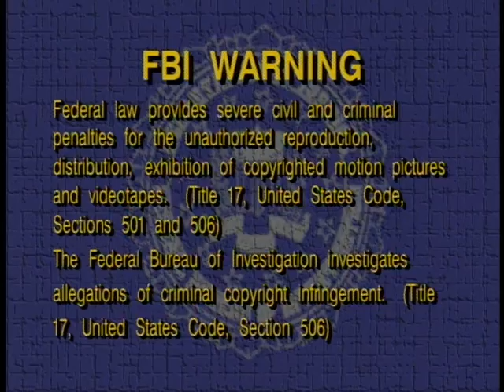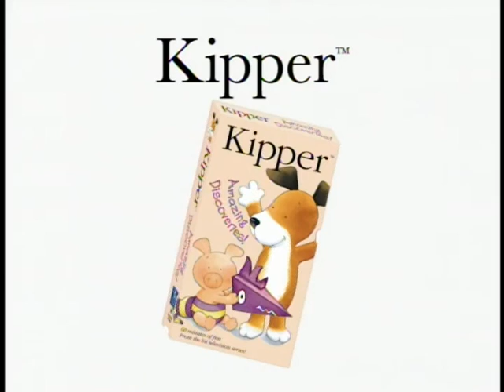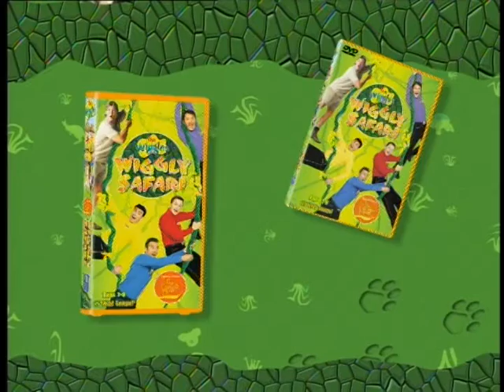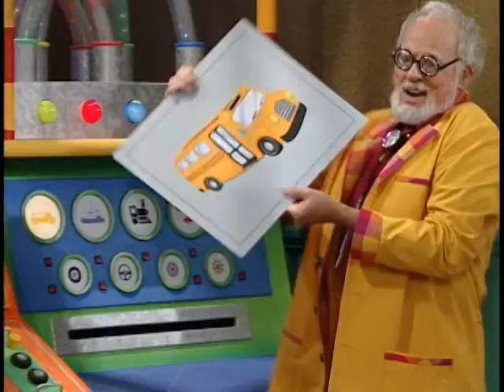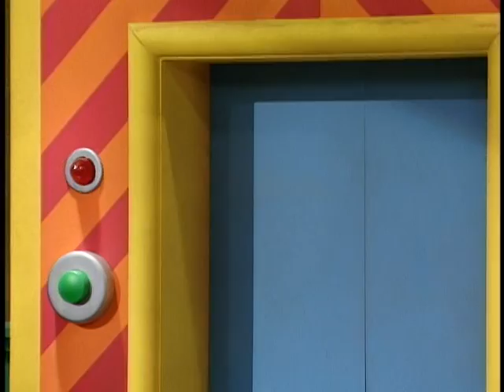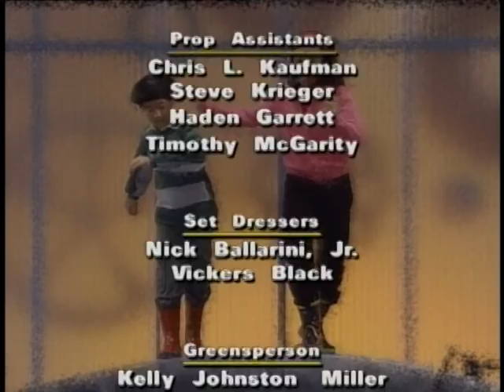Barney's Round and Round We Go 2002 DVD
The wheels are turning, the kids are learning and everyone's having fun! Join Barney and his friend Pop Wheely as they teach the kids all about the finer points of transportation. From bikes to boats to buses, you'll enjoy the ride of your life. It's one full day of "well-rounded" fun! So, what are you waiting for? Get ready to roll. And roll, and roll and roll...

Learn...
1. Modes of Transportation
2. Street and Bike Safety
3. Wheels and Their Uses

Songs
1. This Is The Way
2. A Circle's Shape Is Round
3. Wheely's Got A Way To Go
4. Oh, When We March
5. Big And Little
6. The Wheels On The Bus
7. Look Both Ways
8. She'll Be Comin' Round The Mountain
9. I'd Love To Sail
10. Riding On A Bike
11. Down By The Station
12. Hey Look At Me, I Can Fly
13. This Is The Way (Reprise)
14. I Love You"

For the latest news, games and concert information, or to join The All-New Barney Fan Club, visit us or call 1-800-To-Barney .

Barney & The Backyard Gang™ and Barney & Friends™ were originally developed by Sheryl Leach, Kathy Parker and Dennis DeShazer. The Barney and BJ names and characters, Barney & Friends and the overlapping dino spots and Barney and star logos are trademarks of Lyons Partnership, L.P., Reg. U.S. Pat. & Tm. Off. The Baby Bop name and character and Barney & The Backyard Gang are trademarks of Lyons Partnership, L.P.

Recommended ages 1-8, Approximate running time: 45 minutes.
Made In The USA. 0246-02